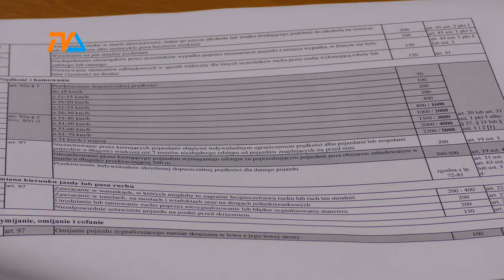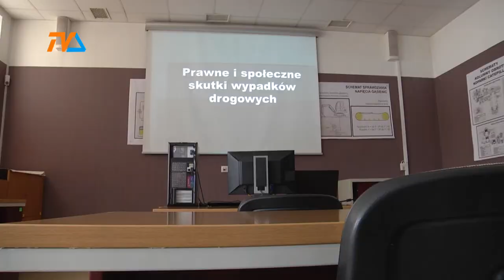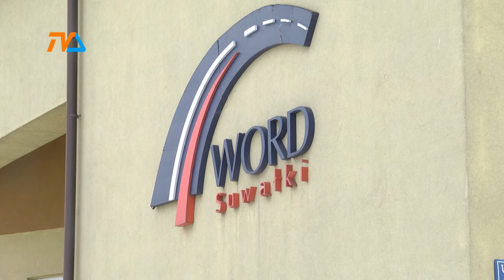Punkty karne wciąż można redukować |TVSUWAŁKI